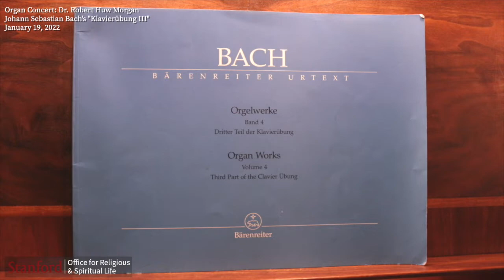Organ Concert: Dr. Robert Huw Morgan - January 19, 2022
Dr. Robert Huw Morgan, University Organist, will perform Johann Sebastian Bach's "Klavierübung III" on the celebrated Fisk-Nanney Organ in historic Stanford Memorial Church.

This is a large collection of pieces based on Lutheran hymn melodies. Framing these are the monumental Prelude & Fugue in E flat.

Dr. Robert Huw Morgan, organ
Mark Benjamin, page turner
Michael Hodgson, editor